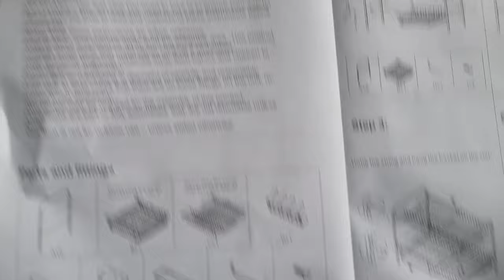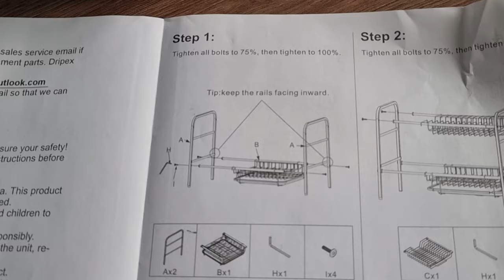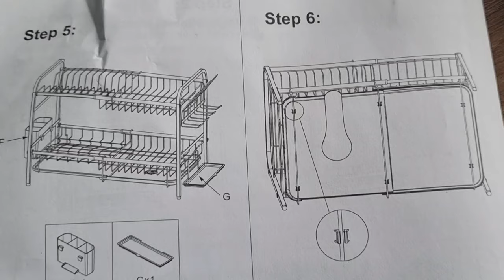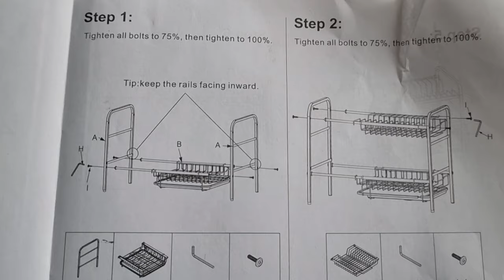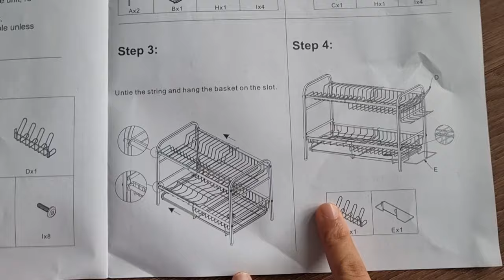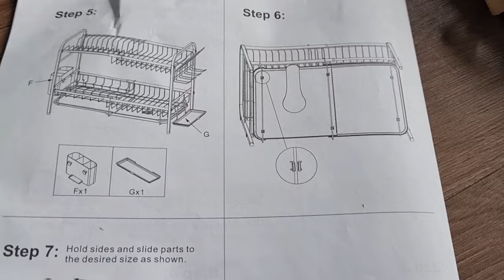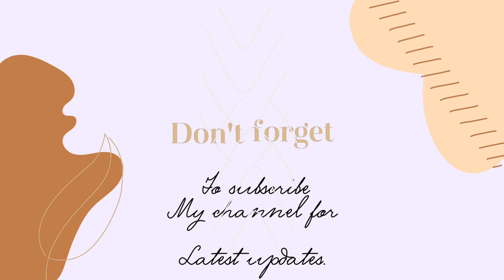BEST Amazon Must Haves You Need for 2024 - TikTok Compilations | Kitchen Hacks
Shopping hacks.
Shopping haul.
Shopping vlog.
Tips&tricks.

Dripex Dish Drying Rack with Drip Tray, Removable Layers Dish Rack Drainer, 3 Tier Dish Drainer Rack with Utensil Holder, Cutting Board Holder for Kitchen Countertop Organizer:

The first tier can hold up to 14 plates or can place pot lids; the second tier can hold up cup, bowl, pot, ect, even can also place fruits and vegetables; the third tier can hold up to 18 bowls stackably and vertically. 2 sides are utensil holder and cutting board holder, this dish rack helps you tidily organize your tableware.
🍴【Durable and Sturdy】This dish drainer is adopted top quality steel with high temperature baking varnish, to prevent dish rack from rust and ensure its long-lasting durability. Each layer can load up to 5 kg. Non-slip suction cup feet prevent the dish drainer from slipping.
🍴【3 Removable Drip Tray】Under each tiers of this draining board rack has one removable drip tray, which can collect the dripping water, keeping the countertop dry.
🍴【Adjustable 3 Tier Basket】3-Tier dish drying rack with buckle fixed design, can adjust the height between each layer up and down, and it can also be be detached and used independently, easy to access.
🍴Compact Design - Save kitchen space, easily store and dry your kitchen utensils, and keep your kitchen countertops clean and tidy. Dimensions dish rack: 36 x 22 x 54 cm (L x W x H).

Just sharing it with you any one.

*BEST* Amazon Must Haves You Need for 2024 - TikTok Compilations.